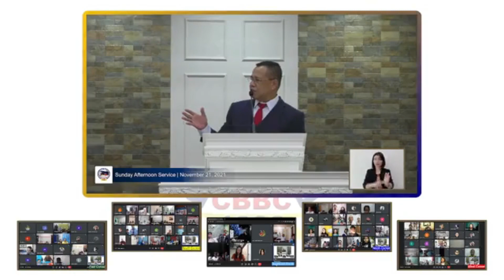I DON'T WANNA MISS THE CHURCH - PASTOR GIL M. LAURENA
"I don't wanna miss the church because it is the church that connects me to God."
Ptr. Gil Laurena